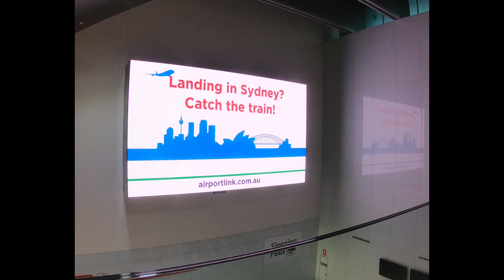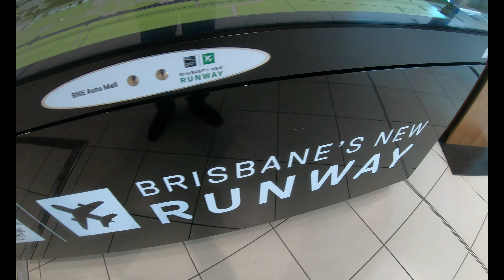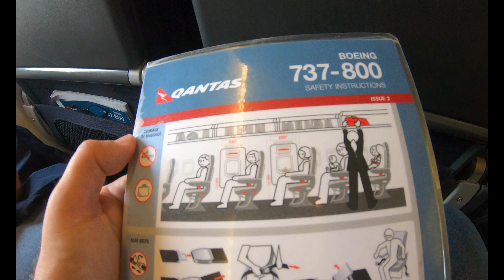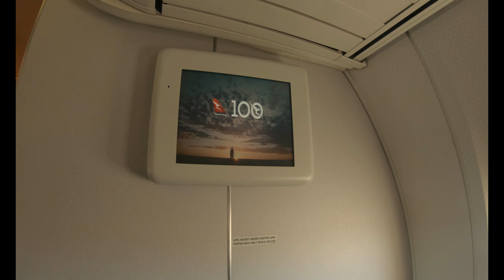Flying Away 2020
A series of unused clips on the planes and airports we visited last year before the shutdown in March 2020. I had only just got my Gopro back then so some of the footage is a little shaky !Maybe of interest to aviation geeks- enjoy!